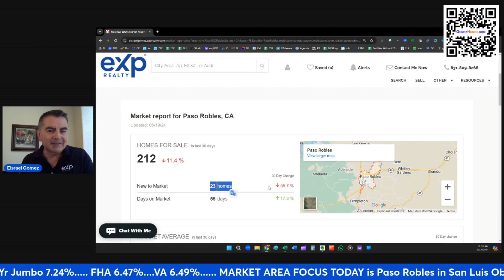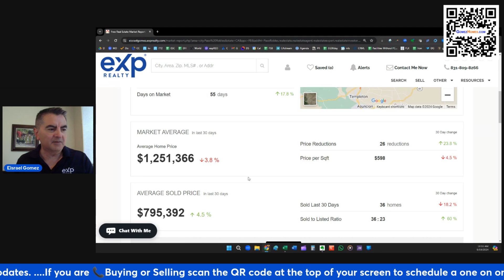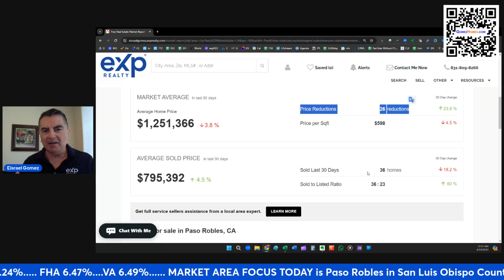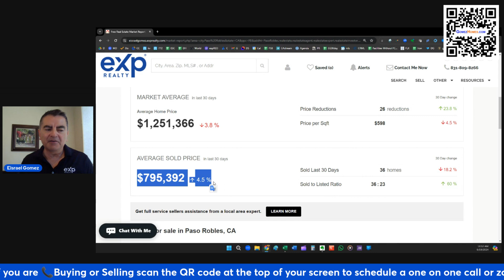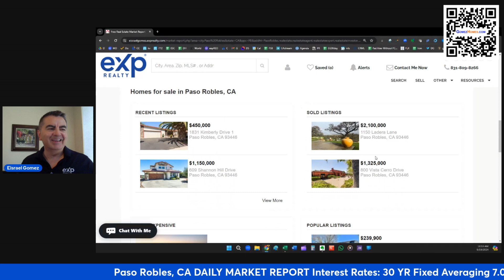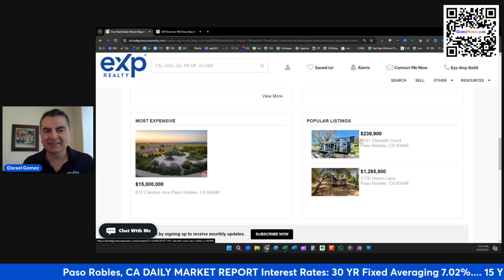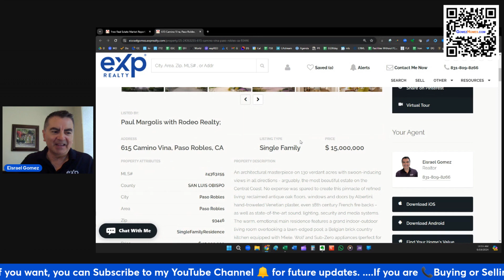Paso Robles CA Market News Realtor report low and highest priced homes for sale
About 45 minutes from San Luis Obispo and King City is Paso Robles, CA  Let's take a quick review of the market.  More fun to do links at bottom of page⬇️⬇️

For the most recent report and list of homes for sale in this area we highlighted click the following link:  We don't sell/send your info to spammers.   The list is live and updated daily.

Who do you know of looking to buy or sell real estate on the Central Coast? I am NEVER too busy for your referrals! Selling the Central Coast since 2002

A unos 45 minutos de San Luis Obispo y King City se encuentra Paso Robles, CA. Echemos un vistazo rápido al mercado. Enlaces más divertidos para hacer en la parte inferior de la página⬇️⬇️

Para obtener el informe más reciente y la lista de casas en venta en esta área que destacamos, haga clic en el siguiente enlace: No vendemos ni enviamos su información a spammers. La lista está viva y actualizada diariamente.

¿A quién conoce que busque comprar o vender bienes raíces en la Costa Central? ¡NUNCA estoy demasiado ocupado para tus referencias! Vendiendo la Costa Central desde 2002¿A quién conoce que busque comprar o vender bienes raíces en la Costa Central? ¡NUNCA estoy demasiado ocupado para tus referencias! Vendiendo la Costa Central desde 2002

Eisrael Gomez
egomez@gomezhomes
Realtor serving you since 2002!
eXp Realty
DRE 01362981

Some fun things to do in Paso Robles - Have others? put them in the comments below!